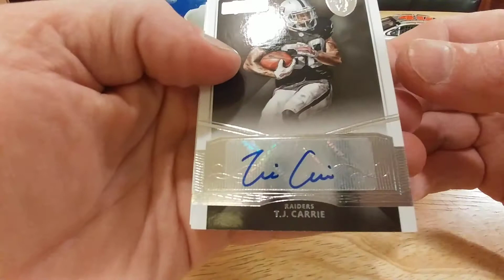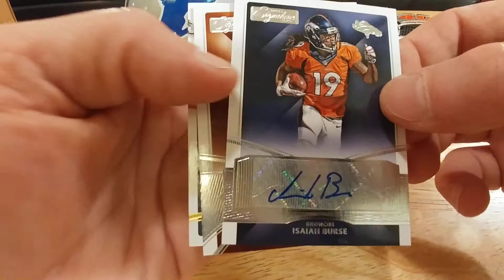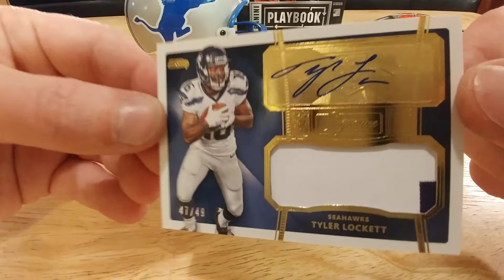My Football Card Break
Here is another box of football cards I picked up. One nice hit.